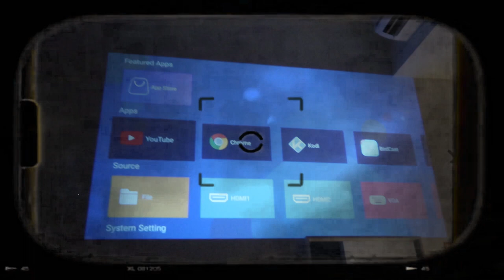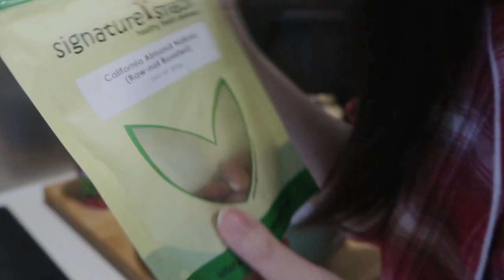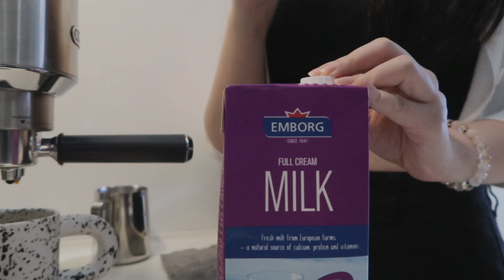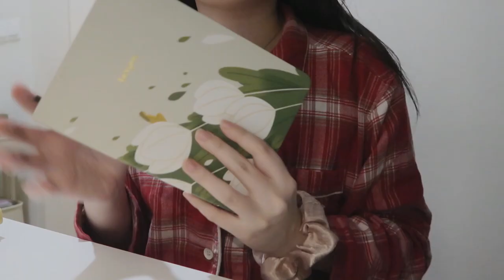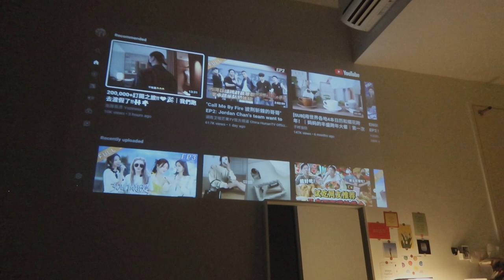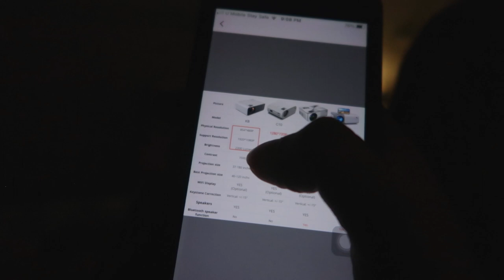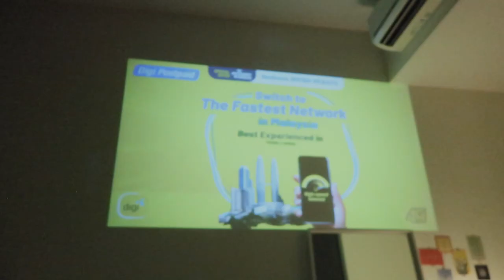Lockdown diaries🌸 made salted caramel granola and bagels, unprofessional projector review 投影仪使用心得📽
Hi there 👋🏻 here’s a weekend lockdown diaries.
Staying everyday at home during this pandemic can be very boring.
Mental health might not be the best, so I try make my weekend more productive as possible. Do some baking, cooking and tidy up the house is always a best choice to do during weekend.

Projector review will be at the end of this video start from 12:40

Recipe I'm using :
Granola -
I switch up the recipe a little, I used salted caramel sauce instead of honey. I also use lesser coconut oil because my caramel contains alot of fats already. I also add some cocao powder and nuts of your choice !

Essential oil - Fragrance Note
Planner - Mossery
Pen - Kaweco Fountain Pen

Music
Music by Fiji Blue - Only When I Look into Your Eyes

Timestamp:
00:00 - Preview
00:49 - Saturday morning
01:03 -  making gronola
3:20 - taste test & making coffee and breakfast
06:35 - unboxing kitchen light
07:16 - packing snack for friend
7:47 - send food to rider
08:14 - groceries
08:35 - making bagels
09:01 - Sunday morning, making coffee and bagels
10:58 - korean pork rib stew
12:13 - night routine
12:40 - projector review
16:10 - ending